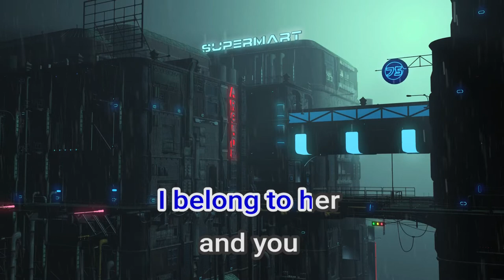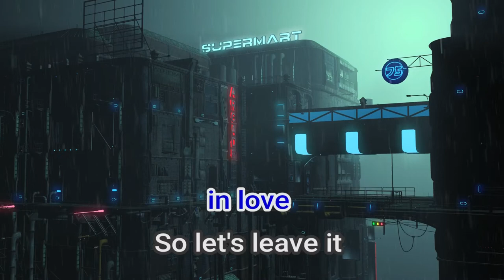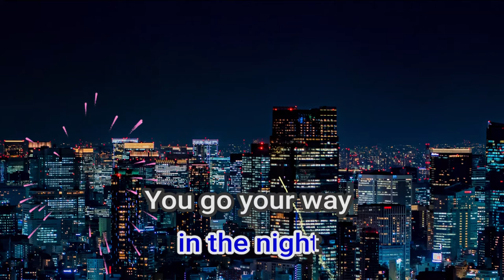18463 Let's Stop Before We Fall In Love Norman Saleet